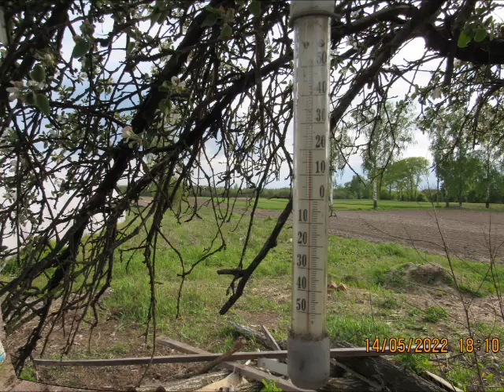Дела тепличные - первая выборка огурцов и много разных работ...